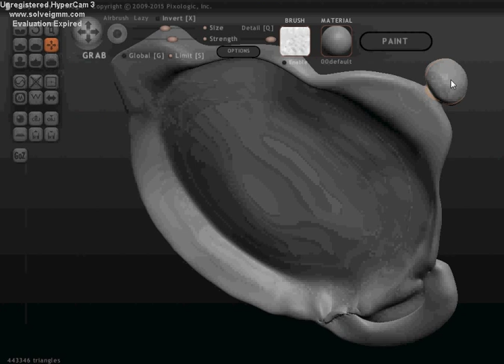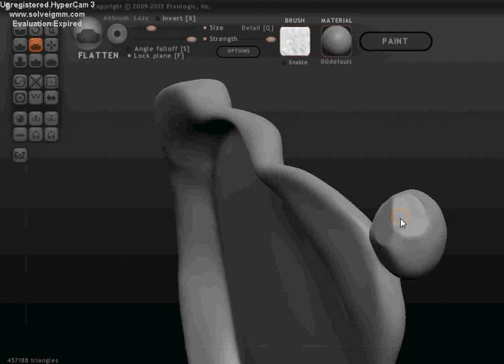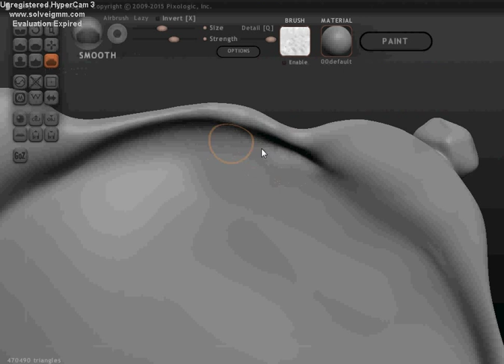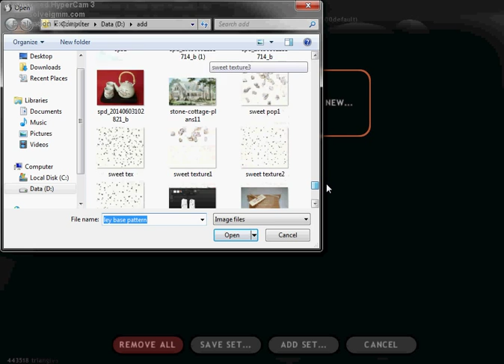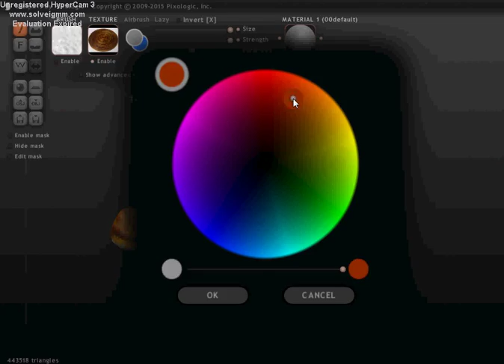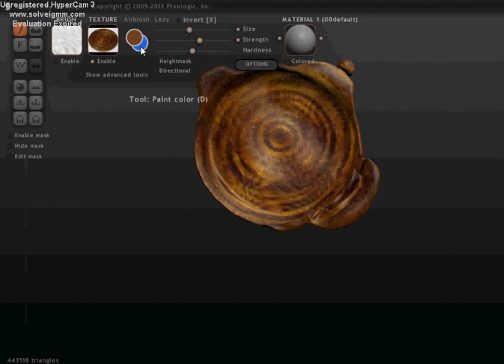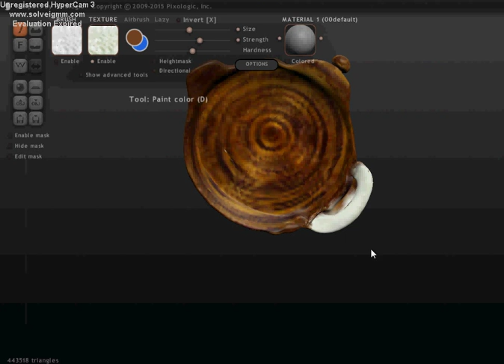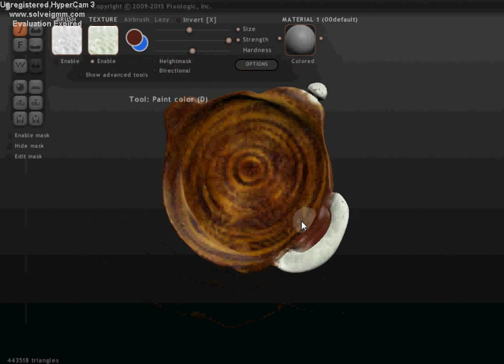2015 09 09 23 การขึ้นรูปกาน้ำชา จานรองแก้ว